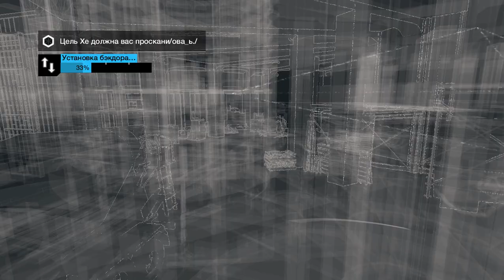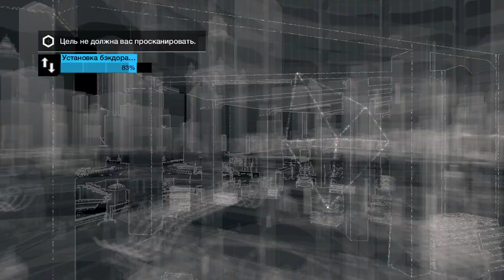Watch Dogs #19 СЕТЕВОЙ ВЗЛОМ